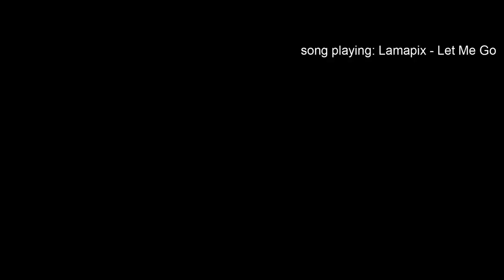METAL IN PUBLIC: Drowning Pool (2022)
METAL IN PUBLIC: Drowning Pool

0:00 Drowning Pool - Bodies
2:28 Drowning Pool - Step Up

➡️master: taylor darden

➡️jedi: paul montecinos, iiHs974, CelesteofOz

➡️padawan: nephilim heart, gregfromguam, danial daud, michael k, udo yuasa,
luis alberto serrano alonso, A. Bottomley, Dennis Fernandez